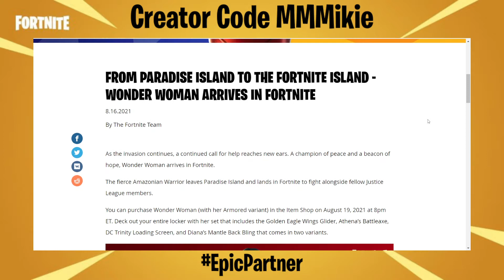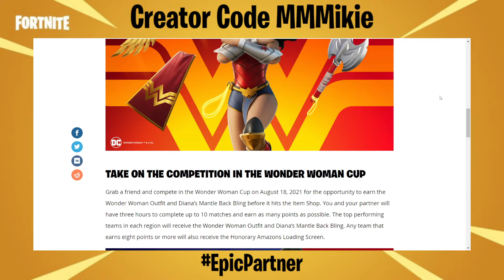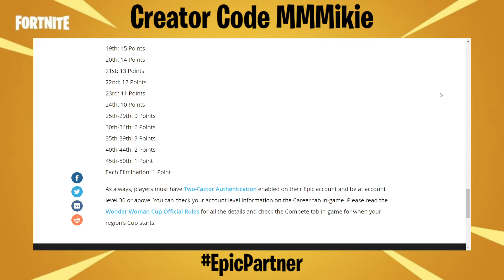Daily Fortnite Podcast 1251 - Coral Castle Rising Up in v17.40 and Wonder Woman Coming Soon